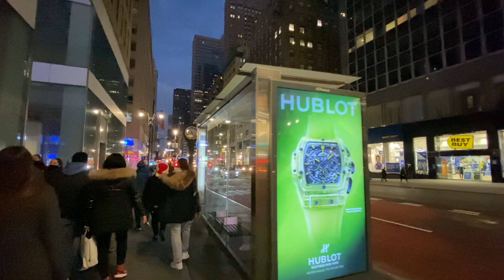Millionaire's Row - Fifth Avenue is a major thoroughfare in the borough of Manhattan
Fifth Avenue is a major thoroughfare in the borough of Manhattan in New York City. It stretches north from Washington Square Park in Greenwich Village to West 143rd Street in Harlem. It is considered one of the most expensive streets in the world.

Fifth Avenue carries two-way traffic from 142nd to 135th Street and carries one-way traffic southbound for the remainder of its route. The entire street used to carry two-way traffic until 1966. From 124th to 120th Street, Fifth Avenue is cut off by Marcus Garvey Park, with southbound traffic diverted around the park via Mount Morris Park West. Most of the avenue has a bus lane, though not a bike lane. Fifth Avenue is the traditional route for many celebratory parades in New York City, and is closed on several Sundays per year.